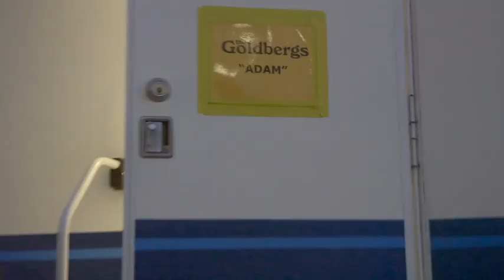The Goldbergs - On Location with Sean Giambrone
Behind the scenes look at filming at Los Angeles Memorial Coliseum with Sean from The Goldbergs.

Credits to Sony.

The opinions expressed in this video do not necessarily indicate my own opinions